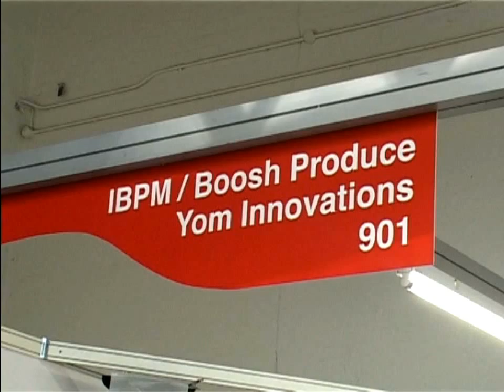Boosh Produce Yom Innovations exhibiting Nigerian Fine Food.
Discover more than 8 Nigerian products featuring at the world's finest foods from more than 1,300 exhibitors Boosh Produce Yom Innovations representing Nigeria amongst 35+ countries. For more Info about Boosh Produce Yom-Innovations

By Yomi Odeneye                                        Part 1